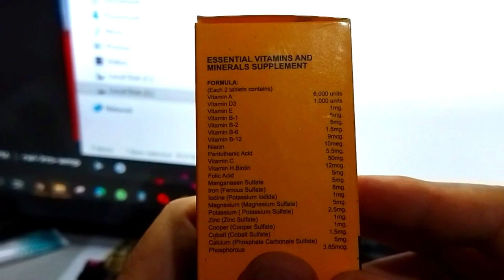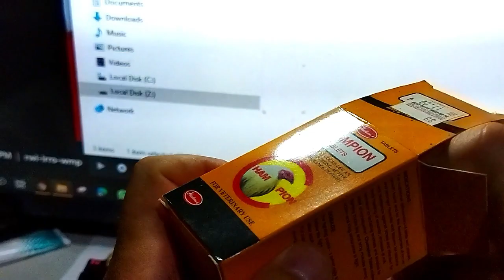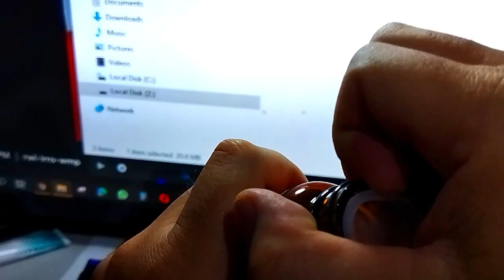Tanya Jawab Ayam Serama - Ubat Padu untuk Ayam Serama Galak atas Meja Pertandingan.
Menjawab pertanyaan dari peminat ayam serama berkenaan ubat tambahan atau supliment untuk menjadikan ayam lebih galak berkibas dan bergaya di atas meja.